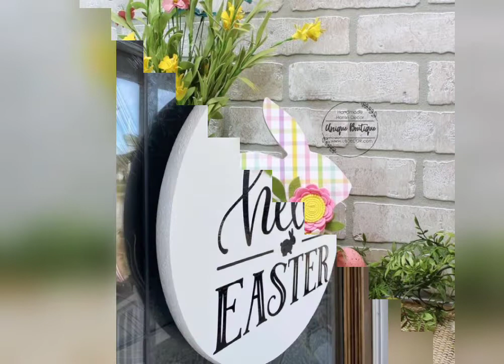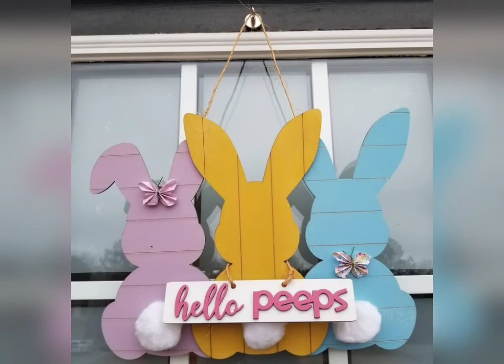Ideas para pascua parte 3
Hola mis amores en el día de hoy les traigo estas hermosas ideas para decorar en la temporada de pascua.

Espero que estas ideas de decoración de pascua les sirvan de mucha ayuda, ya que hay mucha variedad desde coronas para puertas hasta decoración para la cocina.